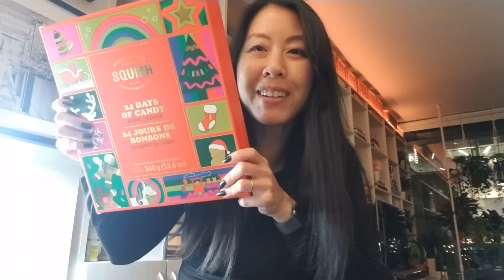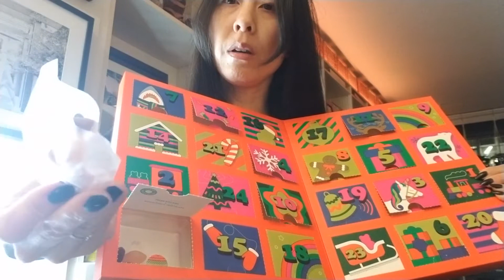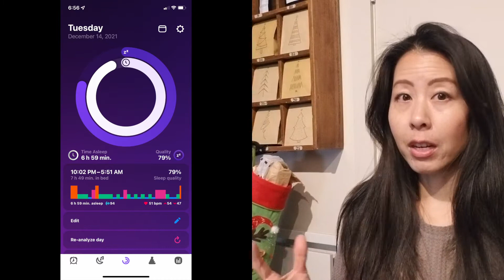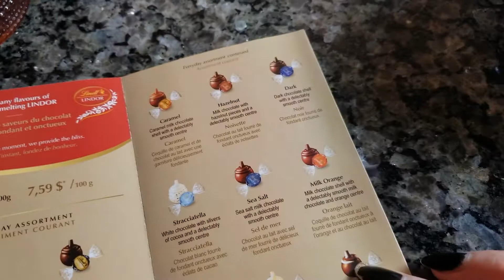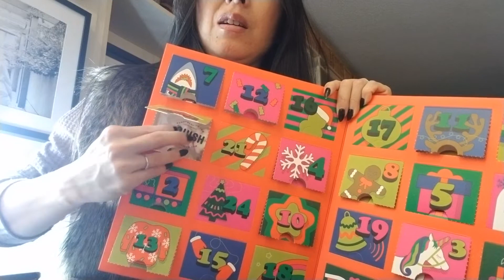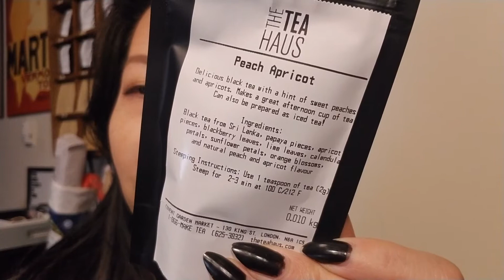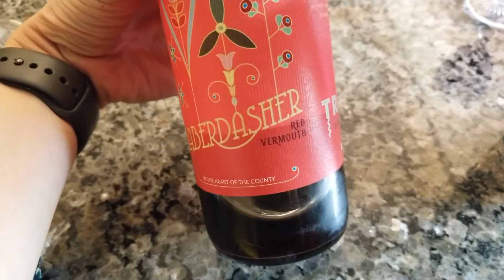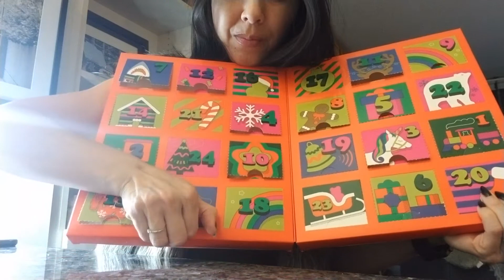Vlogmas Days 13-15 • Moodiness, Panettone, and Lulu's New Bed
Happy mid-December, everyone! It's hard to believe we're halfway through the month already. It's been a bit hectic getting ready for vacation but I'm looking forward to a week and a half of sweet rest heading into the new year. I hope you're all doing well! x

0:00 Opening the tea advent calendar (Boston Harbour)
0:33 Steeping and tasting the tea
1:41 AeroGarden day 17 update
1:47 Opening the chocolate advent calendar
2:00 My friend bought us a Panettone from Sud Forno!
2:44 Opening the Squish advent calendar and tasting the candy
4:10 Chatting about moodiness and losing things
5:54 I felt like having a bit of a lighter day in terms of food today

6:36 Pillow app
7:00 Opening the tea advent calendar (Apple Spice)
7:22 Steeping and tasting the tea
8:32 Wearing my faux fur vest at home
9:26 Retracing my steps and getting closure :)
10:05 Opening the panettone!!
11:20 AeroGarden day 18 update
11:38 What hubby made for dinner tonight
12:19 Opening the chocolate advent calendar
12:43 Opening the Squish advent calendar and tasting the candy
14:13 Chocolate tasting

14:35 Opening and steeping the tea advent calendar (Peach Apricot)
15:37 Chatting about wearing an outside top to give myself a little nudge to go out
16:16 Tasting the tea
17:01 My morning walk
17:20 Lulu’s new bed
20:00 AeroGarden day 19 update
20:18 Opening the chocolate advent calendar
20:48 Traynor Family Vineyard Haberdasher
20:17 Putting the stuff away from my annual beauty haul video
22:37 Opening the Squish advent calendar
23:25 Chatting about vacation and cancelling plans for the holidays
24:51 Tasting the candy
25:20 Chatting about travelling